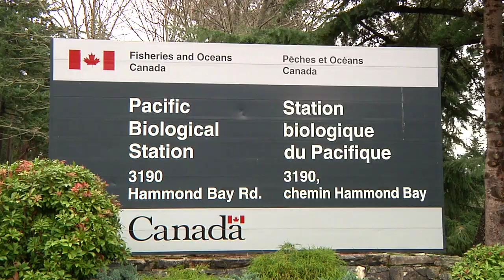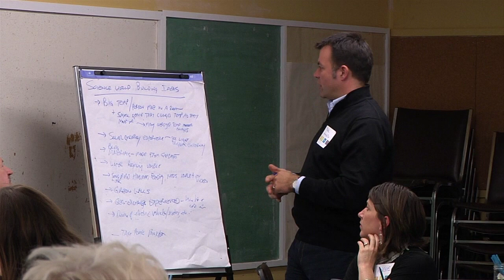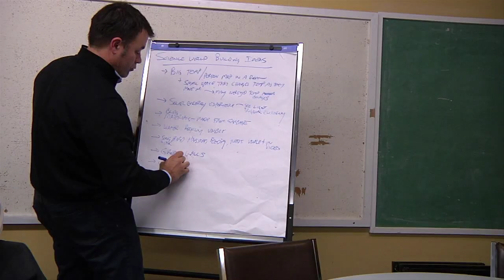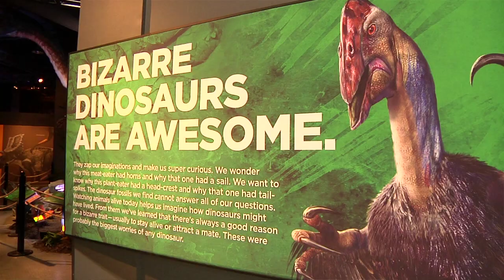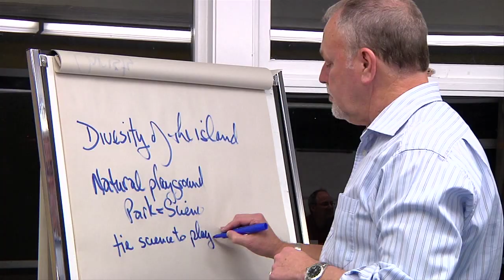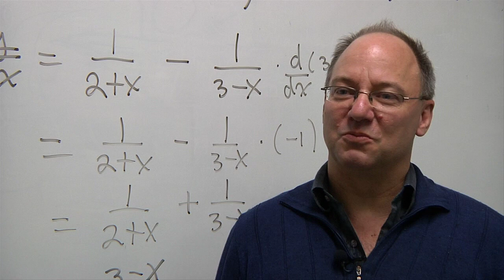Nanaimo Science & Sustainability Society Promotion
The NS3 is working with the City of Nanaimo to establish a science centre in the central Vancouver Island community.